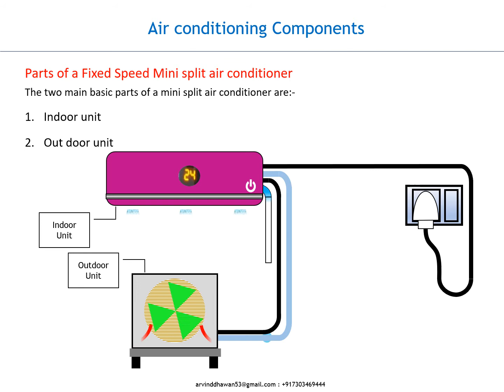Mini Split AC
⭐👇 Are you Core EPC engineer with Big Dreams & Want To Succeed In Life? 👇⭐

We the SCHOLENBERG INTERNATIONAL wants to help you achieve these dreams with our GLOBAL brand 🙌

With 100+  Chapters on HVAC Basics, HVAC Oil & Gas Design Format, Heat Load Calculations, Psychometric Chart, P-H Diagram, Management Skills, Communication Skills  - you can learn from the top most experts of EPC domain 😮

When was the last time you faced with challenges that shook you to the core? Did you give up to the pressure? Or did you fight back and make it the biggest opportunity of your life. Do you know you can transform challenges into your biggest opportunities?

If you are an MEP and EPC Professional looking for your purpose in life, success motivation in times of struggles and challenges, knowledge in time of confirmed resources then you must Join us

We, at Scholenberg International, passionately believes that a "well-defined" animation has power to re-shape the education. We are on a mission to find and showcase the best MEP Learning across the world .

Our goal is to unlock the potential of passionate MEP and EPC Engineers from rural and urban areas by inspiring them to overcome the setbacks they face in their career and helping them discover their true calling in life by means of our innovative approach towards life skills and Courses.